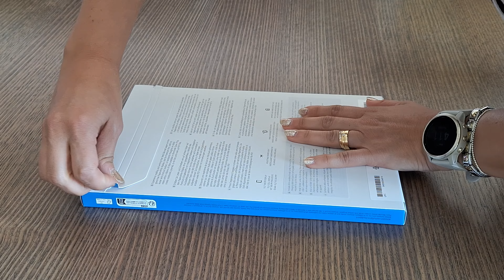Kindle Scribe Unboxing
This is an unboxing of a Brand New Kindle Scribe.